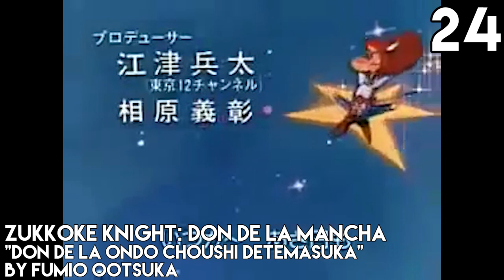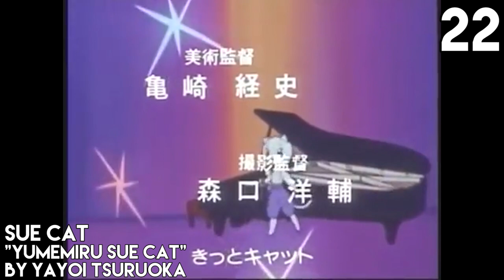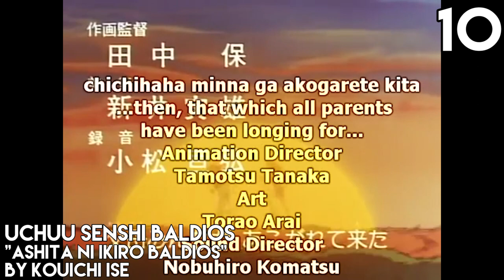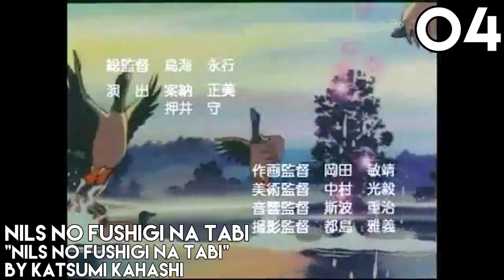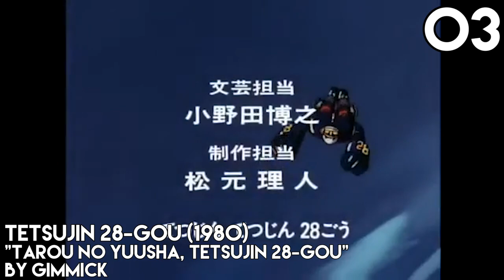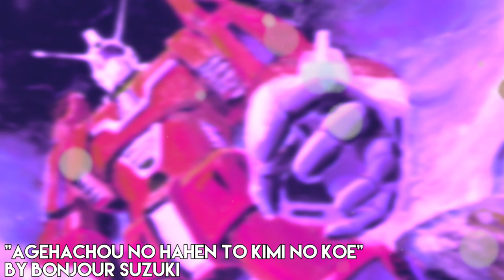Top Anime Openings of 1980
starting into a new decade! Pretty underwhelming year. Decided to just include all Ops I could find for this year since it's only so few
Anime and songs used:
Ashita no Joe 2 "Kizudarake no Eikou" by Takeshi Obo
Densetsu Kyojin Ideon "Fukkatsu no Ideon" by Taira Isao
Ganbare Genki "Kaze ni nare!" by Kinya Hori
Ganbare Gonbe "Ganbare Gonbe" by Koorogi '73
Hoero! Bun Bun "Harukana Tabiji" by Matsuo Kaori
Kaibutsu-kun (1980) "Yukai Tsuukai Kaibutsu-kun" by Tarou Sagami, Kaneta Kimotsuki, Takuzou Kamiyama, Masako Nozawa
Maeterlinck no Aoi Tori: Tyltyl Mytyl no Bouken Ryokou "Shiawase no Babira Torarira" by Midori Fukuhara
Mahou Shoujo Lalabel "Hello Lalabel" by Columbia Yurikago Kai, Mitsuko Horie
Manga Kotowaja Jiten Kyou mo Pikapika" by Masato Shimon
Moero Arthur: Hakuba no Ouji "Ore wa Arthur" by Columbia Yurikago Kai, Mizuki Ichirou
Mori no Youki na Kobito-tachi: Belfy to Lillibit "Mori e Oide yo" by Kumiko Oosugi, Koorogi' 73
Muteki Robo Trider G7 "Tryder G7" by Isao Taira
Muu no Hakugei "Muu e Tobe" by Ichirou Mizuki
Nils no Fushigi na Tabi "Nils no Fushigi na Tabi" by Katsumi Kahashi
Ojamanga Yamada-kun "Ojamanga Yamada-kun" by Koorogi '73
Sue Cat Yumemiru "Sue Cat" by Yayoi Tsuruoka
Tetsujin 28-gou (1980) "Tarou no Yuusha, Tetsujin 28-gou" Gimmick
Tetsuwan Atom (1980) "Tetsuwan Atom" by Atoms
Time Bokan Series: Time Patroltai Otasukeman "Otasukeman no Uta" by Masayuki Yamamoto
Tom Sawyer no Bouken "Dare Yori mo Tooku e" by Maron Kusaka
Tondemo Senshi Muteking "Roller Hero Muteking" by Mizuki Ichirou, Feeling Free
Tsurikichi Sanpei "Wakaki Tabibito" by MoJo
Uchuu Senkan Yamato III "Uchuu Senkan Yamato" by Isao Sasaki & the Royal Knights
Uchuu Senshi Baldios "Ashita ni Ikiro Baldios" by Kouichi Ise
Uchuu Taitei God Sigma "Ganbare! Uchuu no Senshi" by Isao Sasaki, Koorogi'73, Columbia Yurikago Kai
Zukkoke Knight: Don De La Mancha "Don de la Ondo Choushi Detemasuka" by Fumio Ootsuka